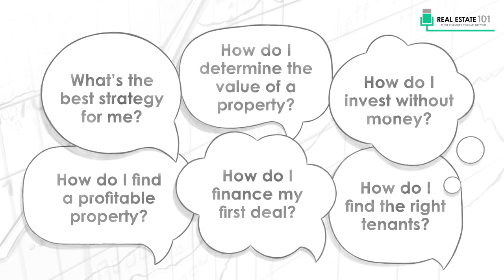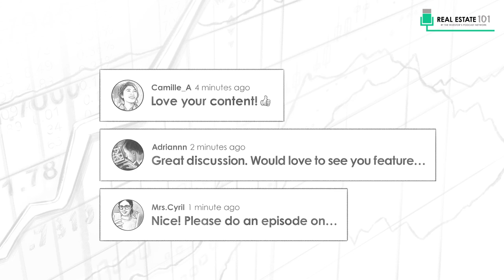Recession Proof Real Estate w/ J Scott (REI052)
On today's show, I bring back J Scott to take a wider view on real estate investing in the context of the COVID-19 pandemic, and how investors can profit through recession-proof real estate. J is a successful entrepreneur, real estate investor with over 400 flips, an author of four real estate books, and Co-Host of the BiggerPockets Business podcast.

IN THIS EPISODE YOU’LL LEARN:
0:00:00 - Intro
0:17:33 - Where in the Economic Cycle we are right now
0:21:03 - The Four Phases of the Economic Cycle
0:31:09 - How COVID-19 has changed the economic cycles
0:37:33 - What economic shifts we are seeing as a result of COVID-19
0:46:22 - How you can profit at any point in the economic cycle
0:53:03 - How J has been handling his portfolio through the pandemic